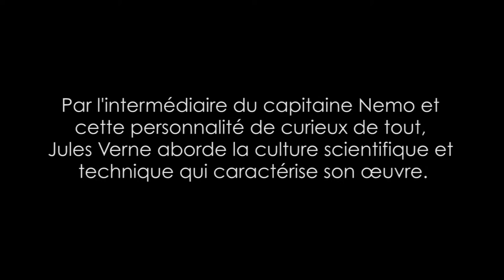"Les Mystères Atlantide, des cités disparues au paradis céleste" - Inauguration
"Les Mystères Atlantide" s'exposent jusqu'en décembre 2013 à l'Espace d'archéologie industrielle du Donjon de Gouzon (86300, Chauvigny, France).